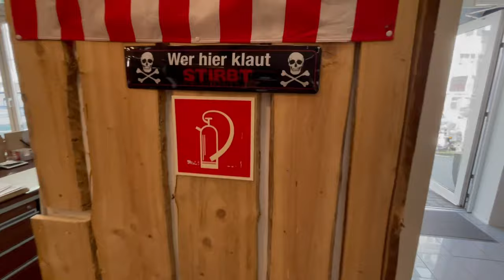Harley Vlog I Rideout Bielefeld I Fat Boy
Hallo Zusammen,

wir waren in Bielefeld unterwegs bei HB Bielefeld, sowie im Anschluss bei HD Bielefeld !
Gemeinsam mit Alex und seiner HD Fat Boy, sowie mit Dave und seiner Suzuki Intruder ging es an diesem schönen Samstag los!

Ich wünsche euch viel Spaß mit dem Video und bleibt gesund !!!

Mein Equipment:

Sound:
Mikro: Smart lav plus

Nr: MX99V442XB
Titel 1: Rap Trap Beat - "Million Doller Bill"
Titel 2: Trap in Bali
Titel 3: In my dirty blues rockin shoes
Titel 4: Epic Trap Beat - "Flex"